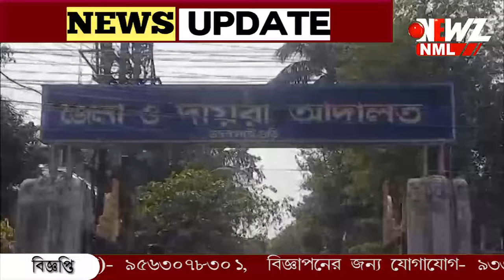ধর্ষণের ঘটনায় অভিযুক্তের ২৫ বছরের কারাদণ্ডের নির্দেশ আদালতের।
ধর্ষণের ঘটনায় অভিযুক্তের ২৫ বছরের কারাদণ্ডের নির্দেশ আদালতের। ঘটনার চার বছরের মধ্যে সাজা ঘোষণা পকসো আদালতের।